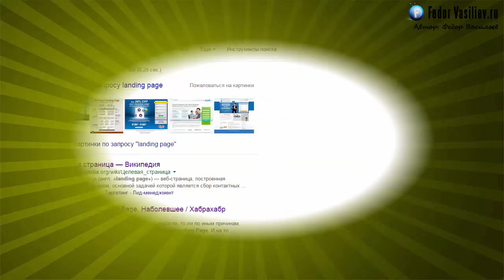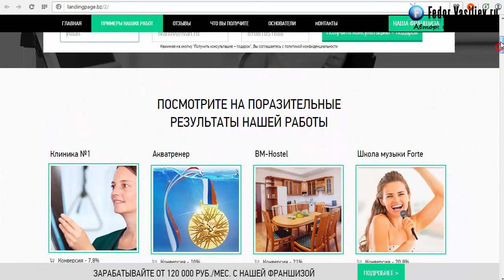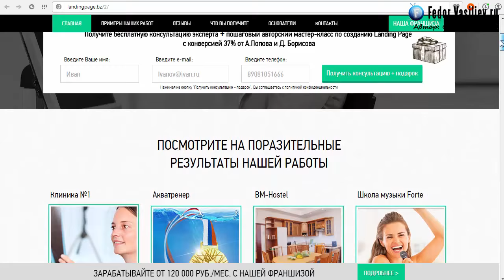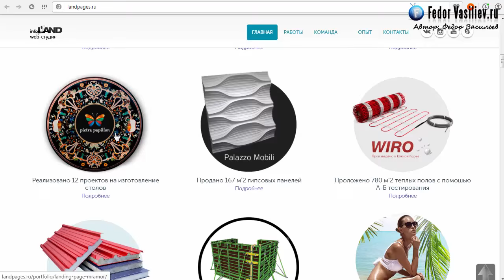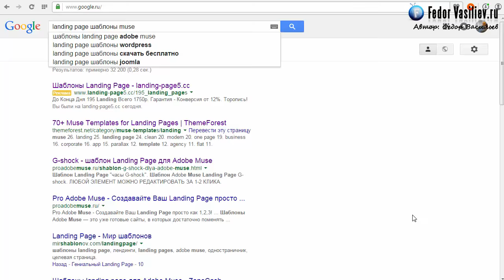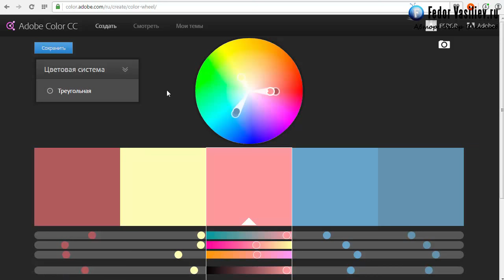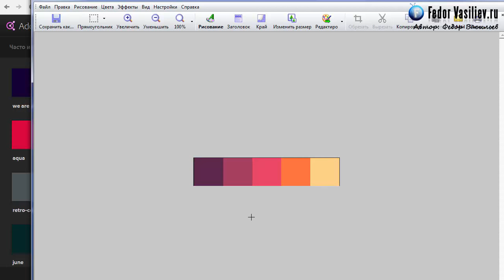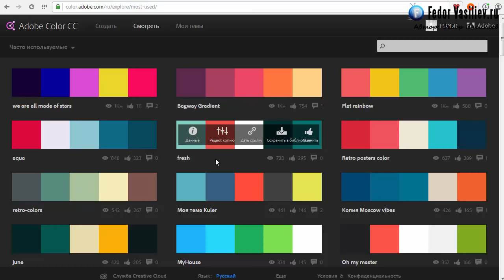2.Палитра для landing page | 2015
Из этого урока вы узнаете: на что нужно обращать внимание при формировании идею для создании Landing Page если вы новичок, и как подобрать цветовую гамму для своего будущего проекта.